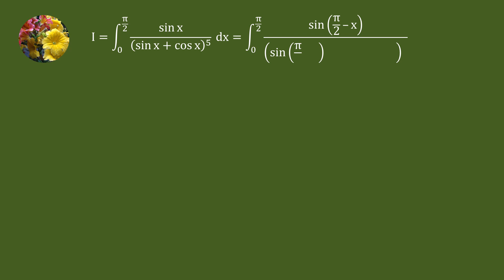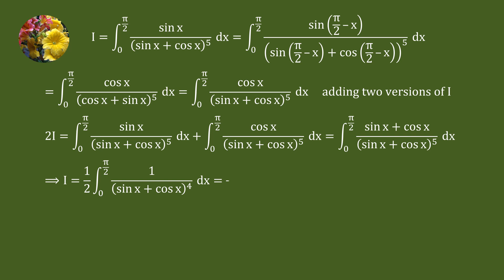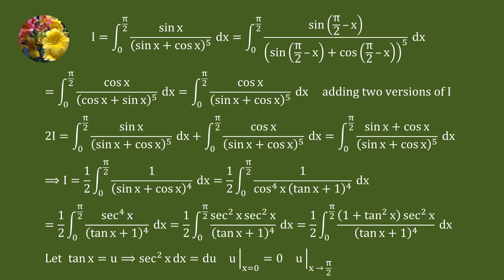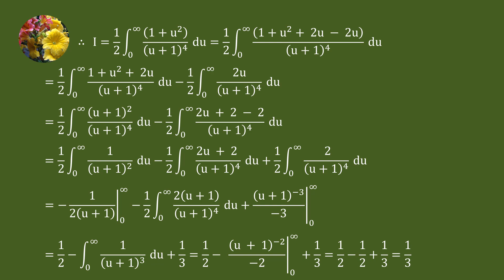Solving trigonometric integral using algebraic manipulation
Integrate sin x/(sin x + cos x)^5 dx from 0 to π/2 (Mis-346)